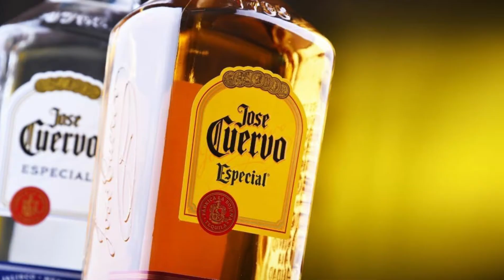Cata- Tequila José Cuervo Especial- El tequila más vendido en el mundo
Cata del tequila José Cuervo Especial.